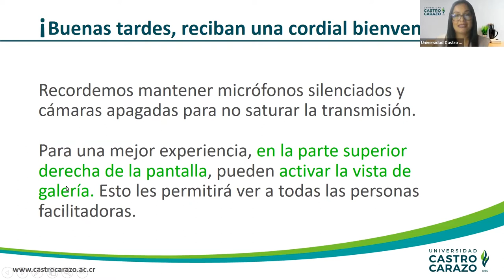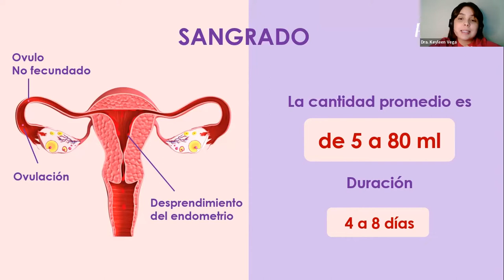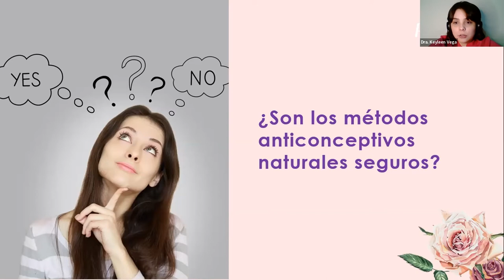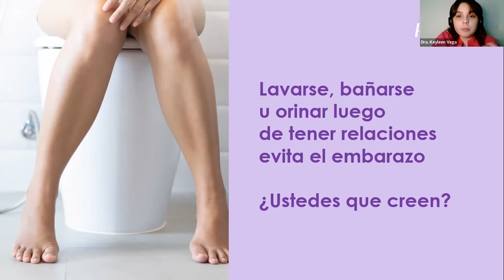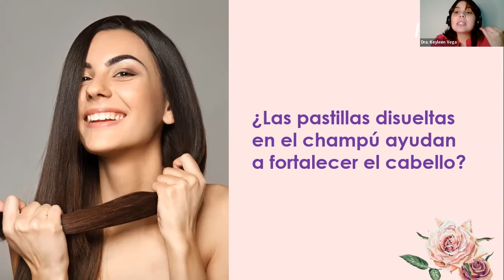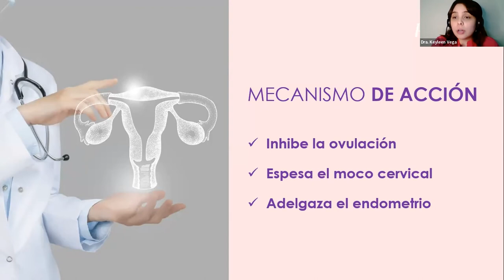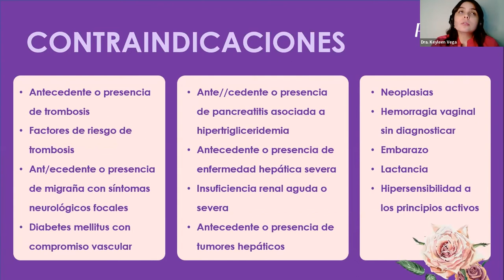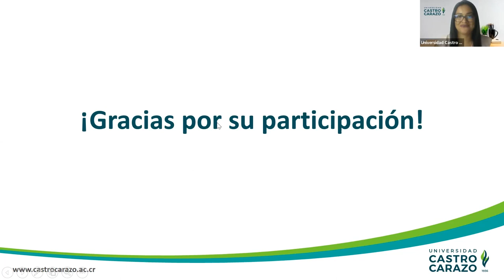Mitos y realidades sobre la sexualidad y la anticoncepción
¿Son mitos o realidades? ¡Vamos a identificarlos!